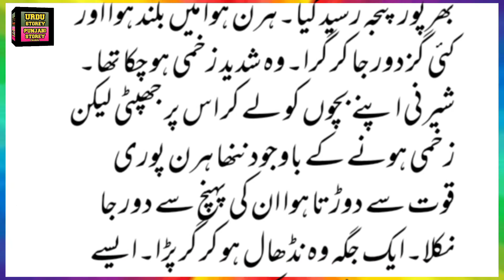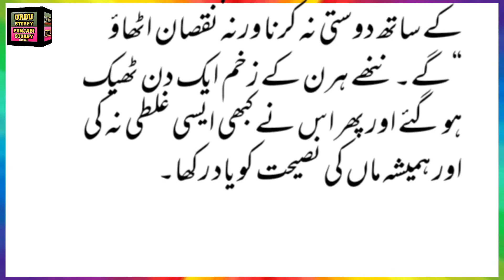ننھےہرن کےزخم ایک دن ٹھیک ہوگٸےاورپھراس نےکبھی ایسی غلطی نہ کی اورہمیشہ ماں کی نصیحت کویادرکھا